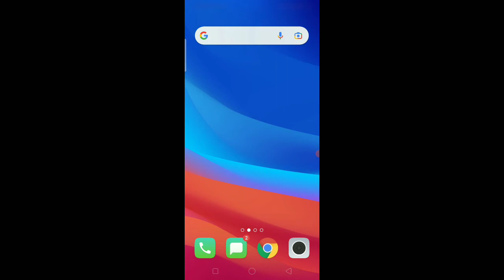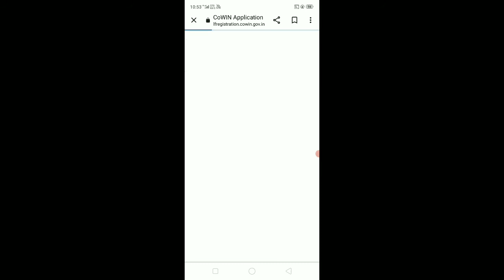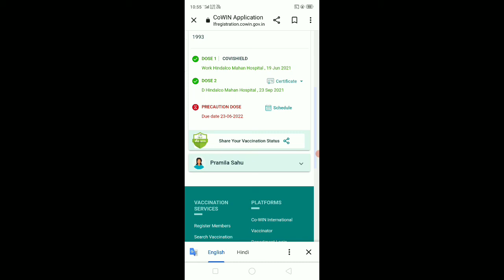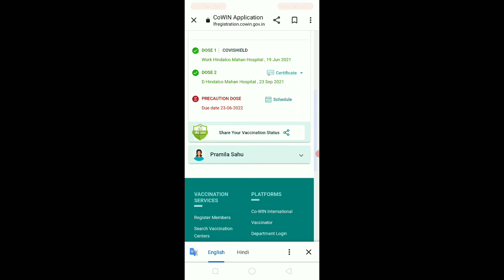Booster dose for vaccination | 3rd vaccination | slot book for vaccination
Booster dose vaccine
Booster dose slot for vaccination
G
How to book 3rd vaccination slot

Hi
Channel JIGYASAHUJI